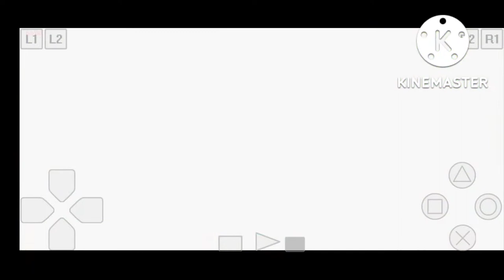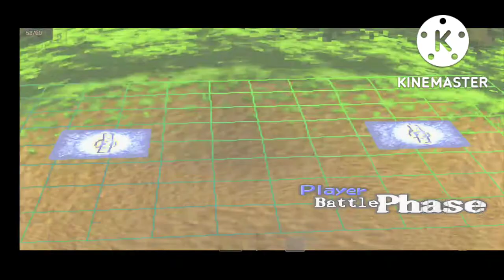The True Identity of Digimon Emperor - Digimon Card Battle ( Steep Road part 1 )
Digimon Card Battle ( PSone / PSX )

Thank You ^_^